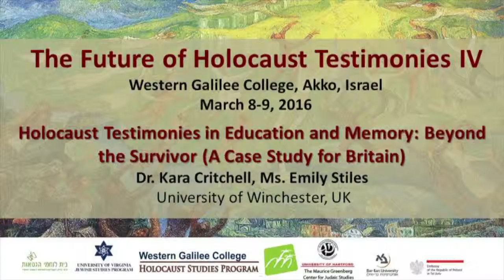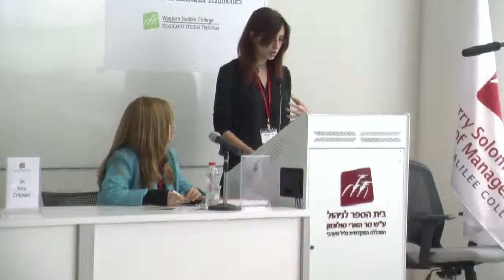The Future of Holocaust Testimonies- Holocaust Testimonies in Education and Memory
The Future of Holocaust Testimonies IV

Holocaust Testimonies in Education and Memory: Beyond the Survivor (A Case
Study for Britain)
Dr. Kara Critchell, Ms. Emily Stiles, University of Winchester, UK